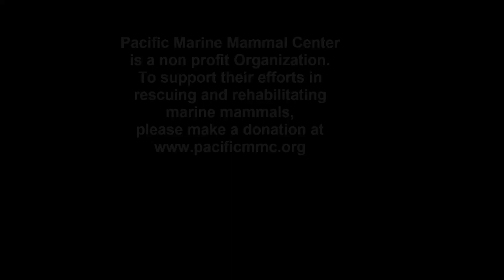Aug 26, 2018 sea lion release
Cardigan, Demogorgon, El Guapo, Loki, Eliza, Mendoza, Gesundheit & Quesadilla, 8 California Sea Lions rescued and rehabilitated by the Pacific Marine Mammal Center are released back into their ocean home.